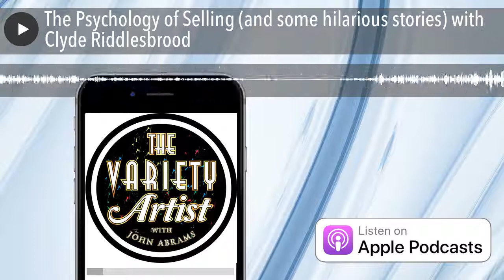The Psychology of Selling (and some hilarious stories) with Clyde Riddlesbrood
Clyde Riddlesbrood is the Founder of the Riddlesbrood Touring Theater Company.

He’s a master story teller. His touring company offers Murder Mysteries, Game Shows, Customized Shows, a Traveling Dinner Theater and much much more… Truly a Touring Company for all occasions.

Today, you’re going to learn some serious Psychology of Selling. How to use storytelling in the sales process, why package selling is important, and so much more.

Clyde does something very different than you and I (or maybe he doesn’t). But his ideas and methods fit exactly what you do. As you listen to this one, picture how you can use what he says in your art.

Oh, and there’s some hilarious stories at the end. Make sure to listen all the way through.

Just go to the place on your phone where you get all the best podcasts. It really helps me a lot!